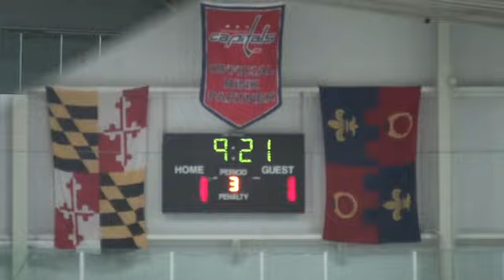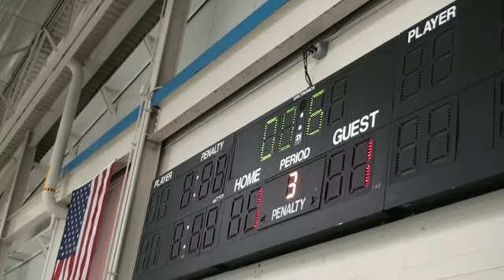Team Maryland U16 vs NJ Colonials Overtime Win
Game winning goal in overtime wins it for Team Maryland U16. When all else fails dump the puck!